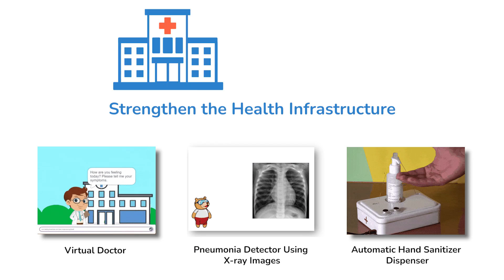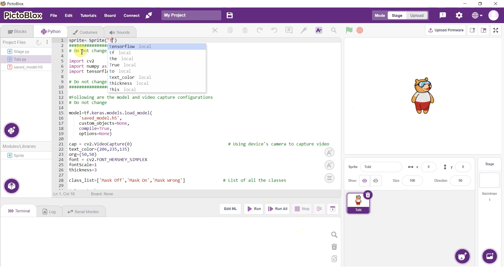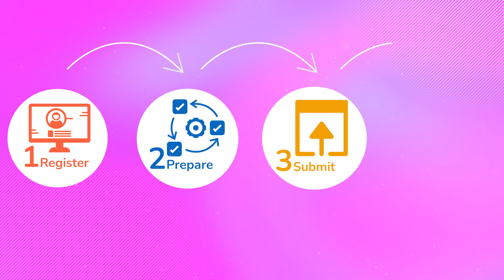All about Codeavour 2022 International I The Biggest AI and Coding Competition for Students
Codeavour 2022 is the most prominent Global AI & Coding Competition hosted annually by STEMpedia at an International Level for students of Age Group 7-18 years, where they do innovative projects in PictoBlox with the destined purpose of making the world a better place. They get an opportunity to explore the exciting world of Artificial Intelligence, Coding and Robotics with interactive activities and projects and to develop critical thinking, creativity, collaboration, and communication the four C’s of 21st-Century Skills!

The competition will see a participation of 300,000+ participants across 90+ countries.

​​​​​Hosted By: STEMpedia & ARTPARK
Community Partner: Atal Innovation Mission
Country Partner & Co-host(UAE): EduStream
Country Partner & Co-host(Egypt): Apex Coding Academy
Accredited By: STEM.ORG